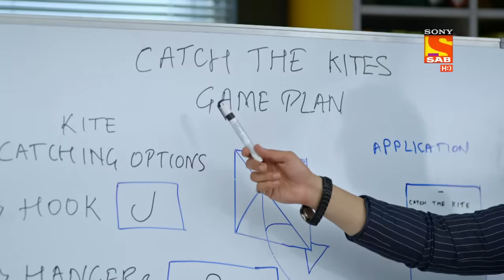Atharva Calls A Meeting - Wagle Ki Duniya - Ep 248 - Full Episode - 14 Jan 2022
Episode 248: Atharva Calls A Meeting
In this episode, Atharva and Vidyut call a meeting at the Sai Darshan Society. They complain about Sakhi, as she is affecting their business of kites. Sakhi is roaming around the neighboring societies and asking people not to buy kites as it is deadly for birds.